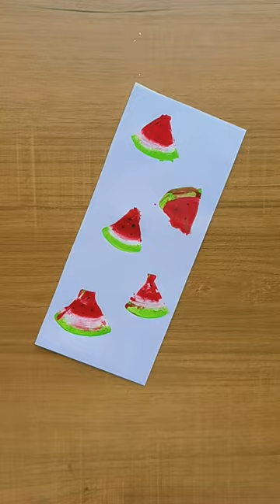Watermelon 🍉 painting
abstract painting
acrylic painting for beginners
fruit painting
how to paint fruit
easy acrylic painting
acrylic abstract painting
art tutorial
painting tutorial
abstract painting techniques
abstract art tutorial
satisfying video
wow challenge
so relaxing
Satisfying asmr